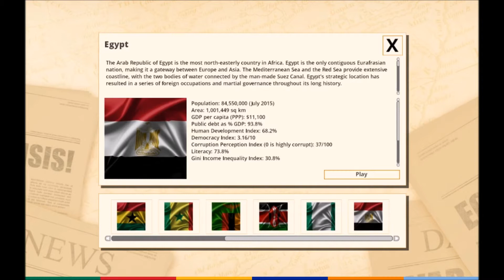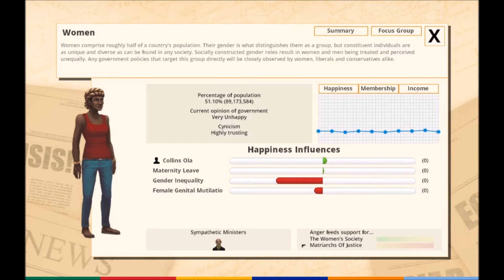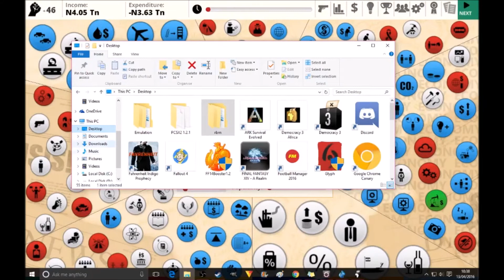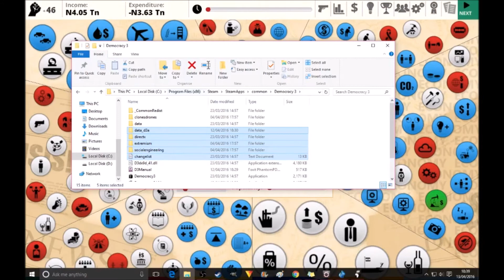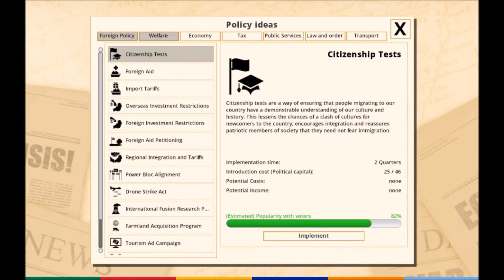Capos First Look - Democracy 3 - Africa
Take a dive into the wilds of Africa with Capo as he takes a first look at Democracy 3 Africa. Join him in a journey to explore the new countries, the new policies and the new voters groups.

As always remember to like and subscribe to the channel and as always feel free to comment in the comments section if you liked this look at Democracy 3 - Africa. q